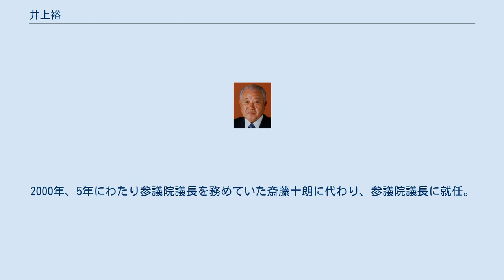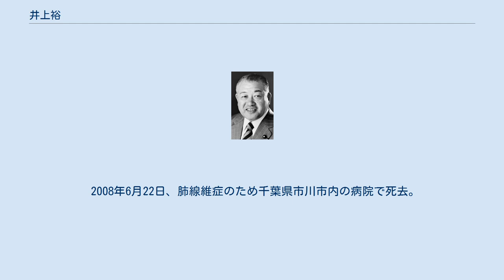井上裕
文部大臣就任に際して公表された画像 井上 裕（いのうえ ゆたか、1927年11月17日 - 2008年6月22日）は、日本の政治家。
位階は従二位、勲章は桐花大綬章。
 参議院議長（第23・24代）、文部大臣（第115代）、参議院予算委員長、自由民主党参議院議員会長（第22代）、参議院議員（4期）、衆議院議員（1期）、千葉県議会議員（3期）等を歴任した。
 千葉県成田市生まれ。
旧制成田中学校（現成田高等学校）、旧制東京歯科医学専門学校（現東京歯科大学）卒業。
1963年、千葉県議会議員選挙に出馬し、初当選した。
 1972年、第33回衆議院議員総選挙に無所属で旧千葉2区（定数4）から出馬したが、次点で落選。
1976年の第34回衆議院議員総選挙に再び無所属で旧千葉2区から出馬し、同区トップの得票数で当選した。
この総選挙では、保守系無所属で井上、宇野亨の2人が旧千葉2区から出馬して当選する一方、自民党前職の水野清、山村新治郎がいずれも落選した。
当選後、自由民主党に入党。
1979年の第35回衆議院議員総選挙では、前回自民党公認で落選した元職の水野、山村がいずれも保守系無所属で出馬し、上位で当選。
井上同様、当選後に自民党に入党した宇野は最下位の4位で当選したが、井上は宇野の得票数を約6千票下回り、5位で落選した（同じく自民党前職の林大幹も落選）。
 1980年、第12回参議院議員通常選挙に千葉県地方区から自民党公認で出馬し、当選。
以後、4期22年にわたり参議院議員を務める。
1983年、第2次中曽根内閣で大蔵政務次官に就任。
1990年、第2次海部改造内閣で文部大臣に任命され、初入閣した。
1995年、参議院予算委員長に就任。
 1998年、小渕恵三総裁の下で自由民主党参議院議員会長に起用された。
2000年、5年にわたり参議院議長を務めていた斎藤十朗に代わり、参議院議長に就任。
同年11月、勲一等旭日大綬章受章。
 2002年4月22日、井上の公設秘書の、鎌ケ谷市汚職事件への関与が発覚し、参議院議長を引責辞任。
5月8日に辞職願を提出し、参議院議員を辞職する。
 2008年6月22日、肺線維症のため千葉県市川市内の病院で死去。
80歳没。
死去に伴い従二位に叙され、桐花大綬章へ昇叙。